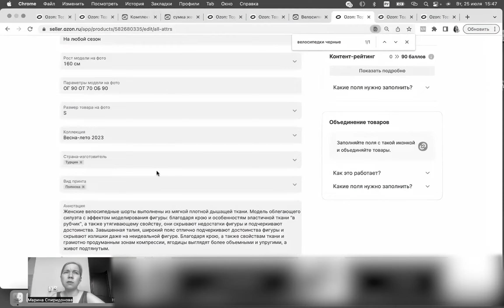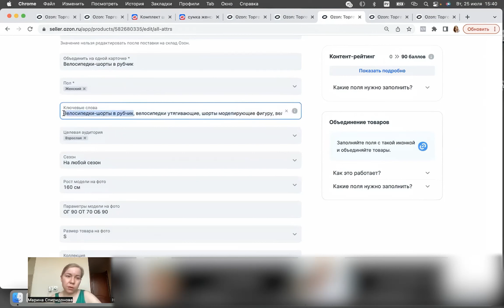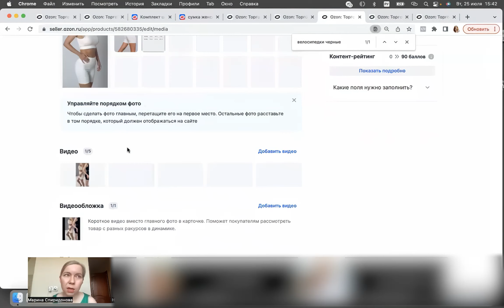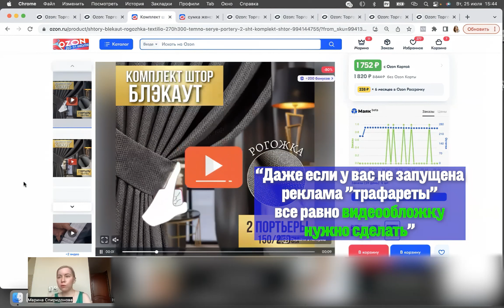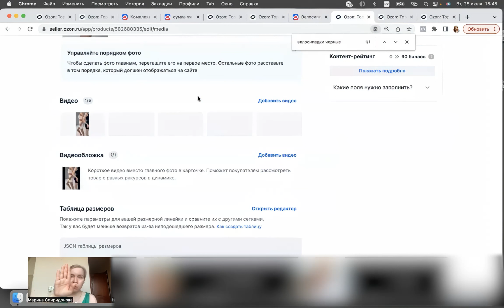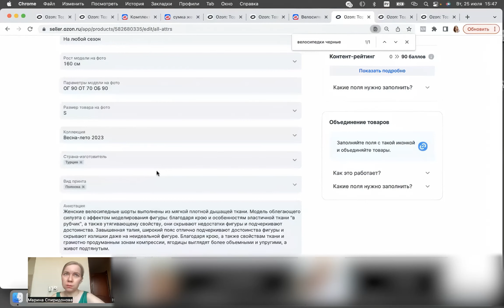Как запускать карточку #12. ОБУЧЕНИЕ МАРКЕТПЛЕЙСАМ ДЛЯ НАЧИНАЮЩИХ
Друзья, всем привет! Меня зовут Марина Спиридонова и на своем YOUTUBE канале я рассказываю о фишках и секретах продаж на маркетплейсах, а также разбираю реальные кабинеты продавцов.

Сегодня в рубрике: ЗАПУСК КАРТОЧКИ. “ПОДРОБНЫЙ РАЗБОР КАРТОЧКИ” Сегодня мы разберем все основные аспекты запуска карточки на конкретном примере онлайн в кабинете на OZON. Будет интересно:
🔸как продуктивнее заполнить поля описания;
🔸подбор ключевых слов;
🔸оформление визуала, визитной карточки товара;
🔸 рекламные особенности;
🔸 навигация в карточке;

Другие видео по теме запуска карточки:

Следи за свежими видео, чтобы лучше разбираться во всех тонкостях ведения кабинета на OZON, а также, с умом подбирать специалистов в команду. Оставляй комментарии для обсуждений возникающих вопросов!

00:00 Вступление
00:12 Ключевые слова
02:13 Визуал
04:35 Итоги